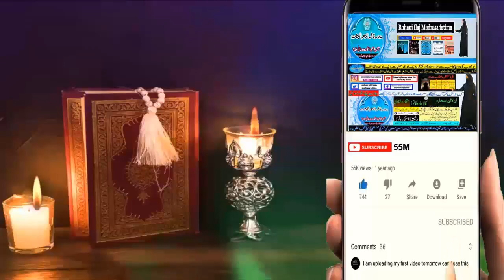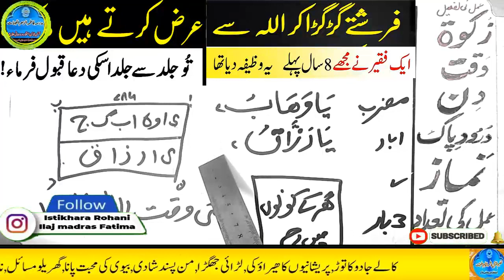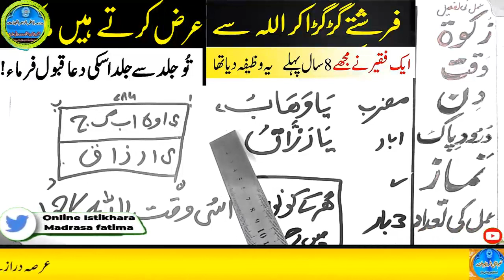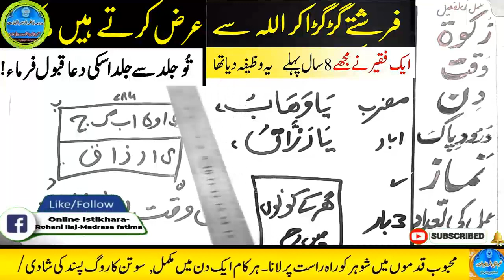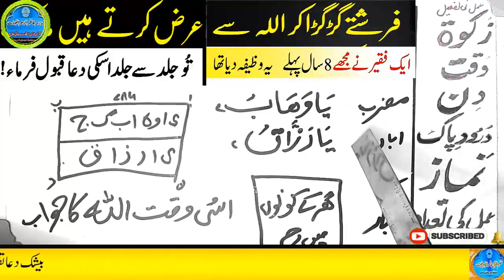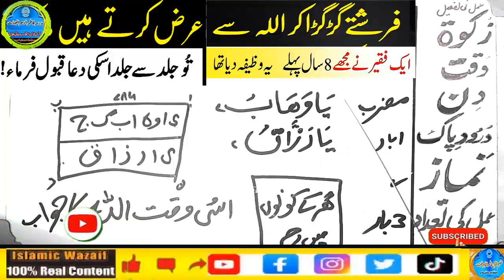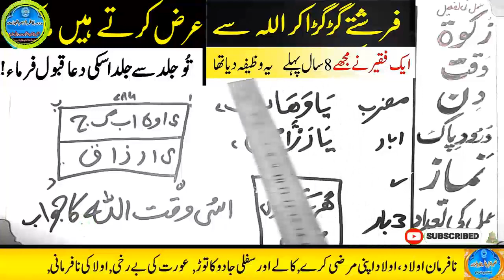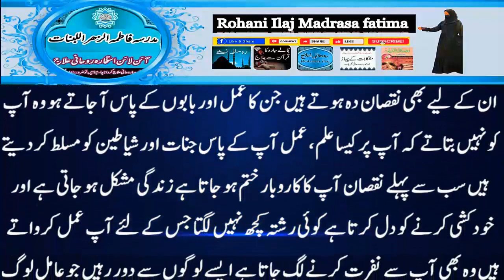Amir hone ka wazifa, daulat ka wazifa, rizq ka wazifa, wazifa for money, jab, pari, mokil ka amal